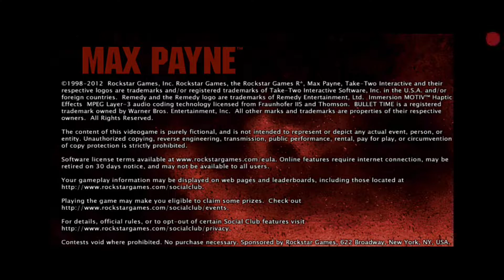Max Payne Android Gameplay Part 1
2. ) or this file ) * change to .
3. Extract File "max-payne-mobile-v1.7.zip"
4. Install "com.rockstar.maxpayne_1.7-APK_Award.apk"
5. Copy Folder "com.rockstar.maxpayne" to Internal Storage/Android/obb/ using computer ( Only A11, A12 & A13 )
6. Enjoy the game

Poco F2 Pro :
Ram 8GB + 2GB Swap RAM
Rom 256GB
Snapdragon 865
Adreno 650
Android 11
crDroid 7.22